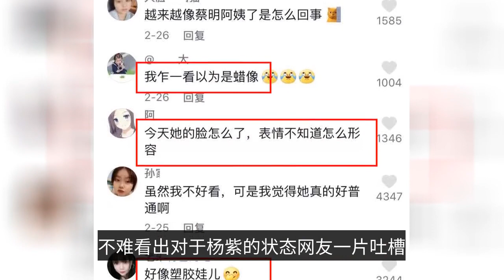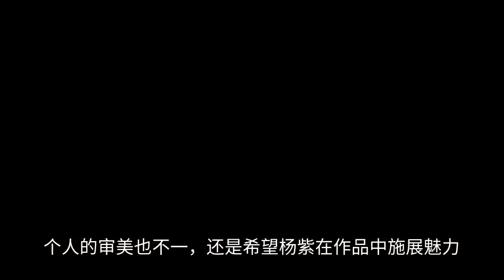29-year-old Yang Zi's activity was photographed, and the status of the live picture caused complain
The first thing you need to do is to get a good idea of what you are getting into.  At the same time, her new drama "Changxiang Si" has also started, Yang Zi will again enter the next role. Even so busy, Yang Zi still found time to attend the present event. Just the activity was photographed, but the state of the raw picture has caused controversy, netizens are lamenting: this is what happened. The day Yang Zi wore jeans dress, hand carrying a small bag standing in front of the stage, raw picture state her body volume slender force, see the head is not low and quite slim. The company's main business is to provide a wide range of products and services to its customers. The brand's brand is a very popular brand in the world. The brand's style is a bit of a vintage style, Yang Zi's outfit is also close to this aspect. But the focus was on her face. The skin of Yang Zi in the raw picture is smooth, but too tight, a bit unlike myself - some netizens said: "I thought it was a wax figure at first glance", while others spat: "It seems to be a plastic doll". Some netizens asked, "What happened to her face today, her expression doesn't know how to describe it." It is not difficult to see for Yang Zi's state netizens a piece of spit, said and the vegetation is different, too unnatural. In fact, under the holy body can have such a state has been very good, but because the expectations of Yang Zi is too high, so there is a fall. That day Yang Zi stayed on stage shortly and left in a hurry, with a steady pace and a rather uncomplicated grooming. As a child actress, Yang Zi as early as the "family" is a red hot "flow", after many years, she is again sitting on the flow of the seat, her strength is undoubtedly. But in the day when the acting skills are recognized, netizens will focus on her looks, Yang Zi every appearance can always lead to some controversy. In fact, Yang Zi never rely on the appearance of the circle, but with acting skills. The actual fact is that the actual people are not in a good state, and their personal aesthetics are not the same, so I hope that Yang Zi will show her charm in her work.